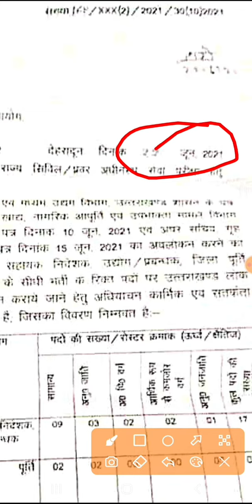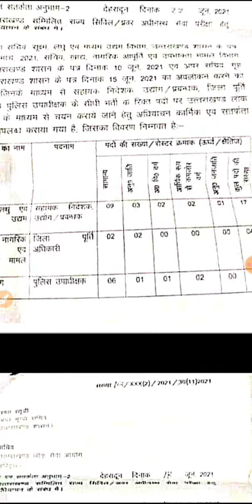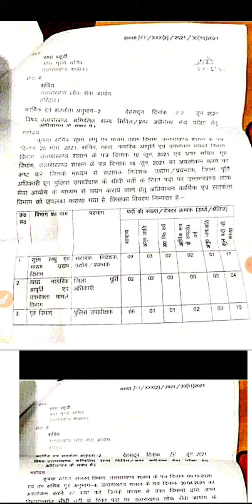Uttarakhand PCS Notification | Uttarakhand Lower PCS Notification | UKPCS अधियाचन | Uksssc